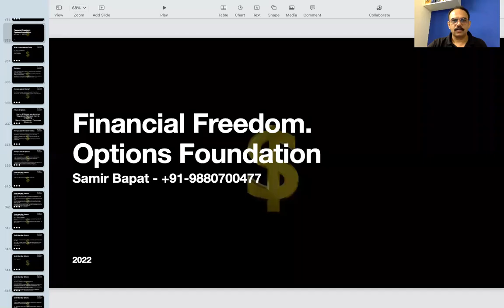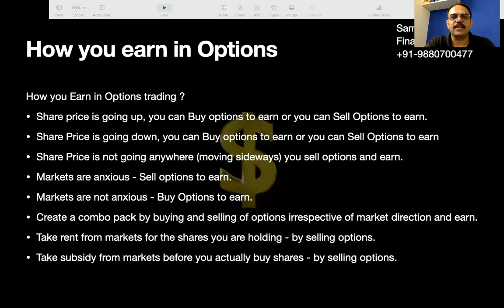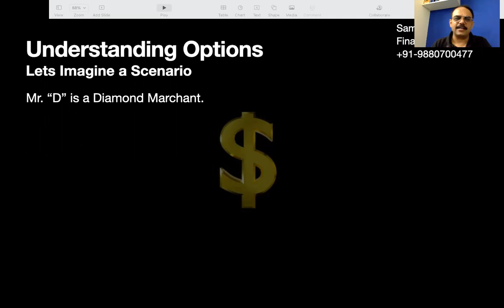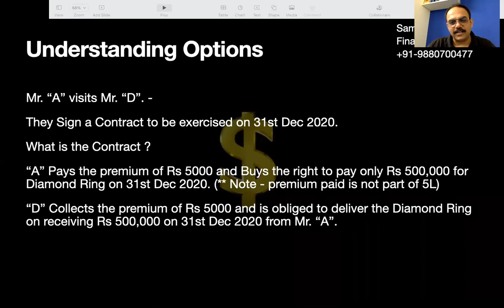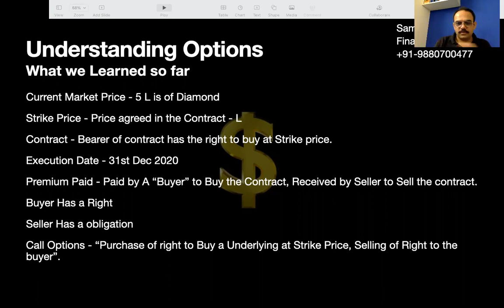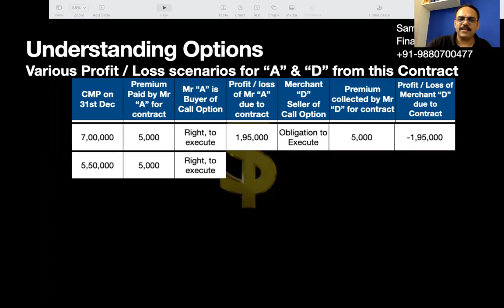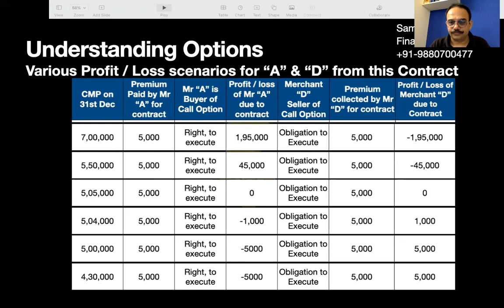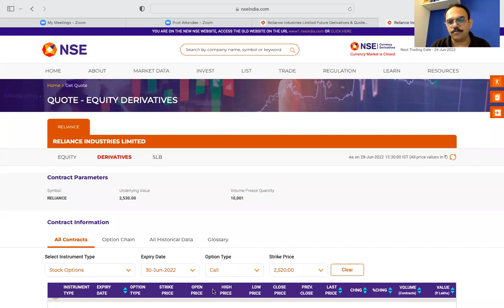Future & Options Part 2 Call Options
Future & Options | Futures | Options | Call Options | Basics | Derivatives | Technical Analysis  | Stock Markets | Earn Money